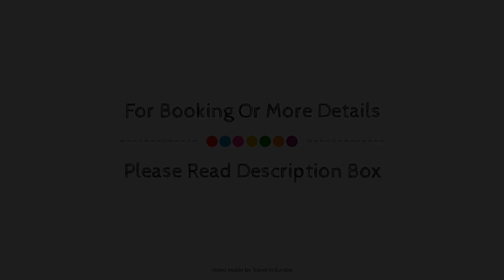La Mainaz Hotel Restaurant & Resort, Gex, France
About Property:
La Mainaz Hotel Restaurant & Resort is a popular choice amongst travelers in Gex, whether exploring or just passing through. The property features a wide range of facilities to make your stay a pleasant experience. Free Wi-Fi in all rooms, 24-hour security, daily housekeeping, fireplace, postal service are on the list of things guests can enjoy. Designed for comfort, selected guestrooms offer television LCD/plasma screen, clothes rack, complimentary tea, sofa, towels to ensure a restful night. The hotel offers various recreational opportunities. For reliable service and professional staff, La Mainaz Hotel Restaurant & Resort caters to your needs.
Searching For
1. La Mainaz Hotel Restaurant & Resort - Gex
2. La Mainaz Hotel Restaurant & Resort - Gex Virtual Tour
3. La Mainaz Hotel Restaurant & Resort - Gex Rooms
4. La Mainaz Hotel Restaurant & Resort - Gex Amenities
5. La Mainaz Hotel Restaurant & Resort - Gex Videos
6. La Mainaz Hotel Restaurant & Resort - Gex Offers
7. La Mainaz Hotel Restaurant & Resort - Gex Deals
Audio Credit:
Track Title: Subway Dreams
Artist: Dan Henig